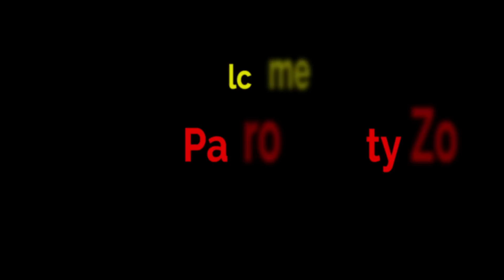Complete Guide to Ring Neck Parrots: Diet, Nutrition, Food, and Breeding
In this comprehensive video, learn everything you need to know aboutring-neckk parrots. From their diet and nutrition to their breeding habits, we cover it all in this informative guide. Whether you're a new parrot owner or a seasoned pro, this video has something for everyone.